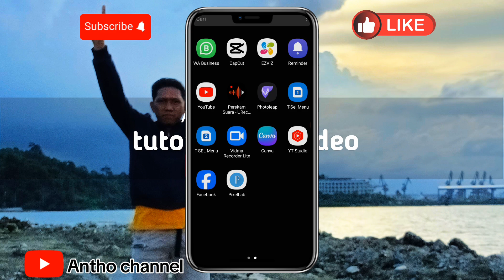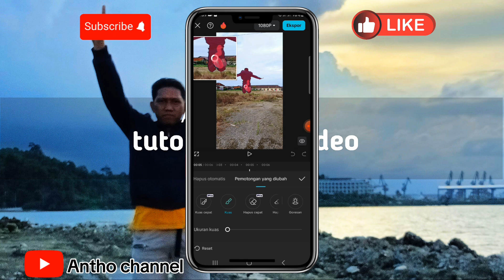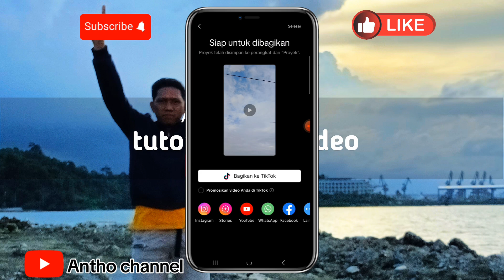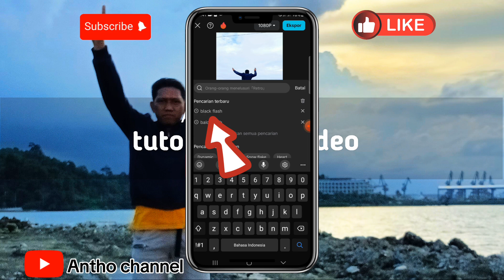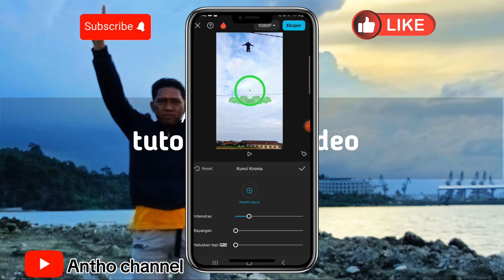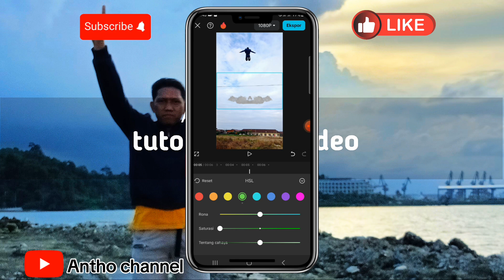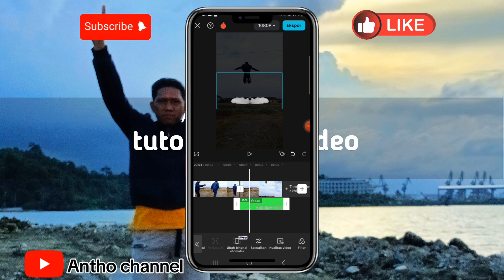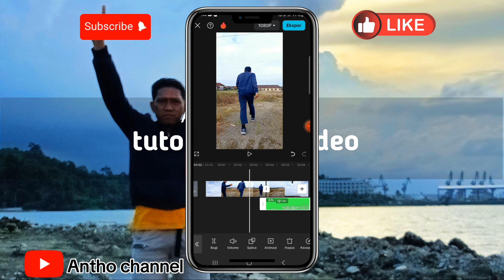Mudah⁉️ cara edit video terbang di aplikasi CapCut | Tutorial edit video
Mudah, cara edit video terbang menggunakan aplikasi capcut
semoga teman teman lebih mudah memahami cara edit video terbang nya, tutorial ini detail dan mudah di aplikasi kan
Kalau ada masukan atau pertanyaan dari teman teman bisa di tulis di kolom komentar
Terima kasih.